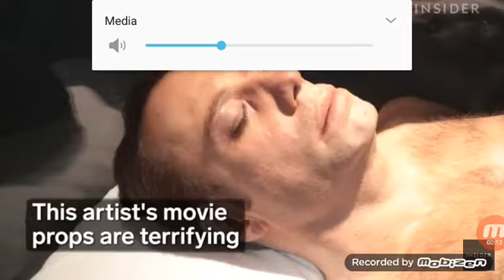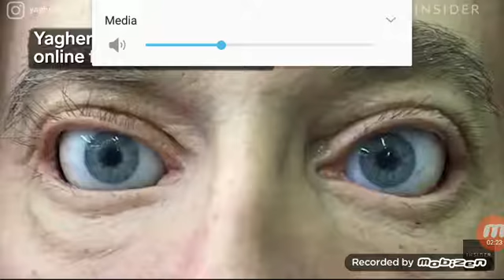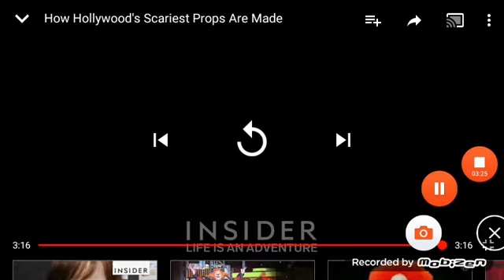How scary halloween props are made-reaction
That was AWESOME!YES!